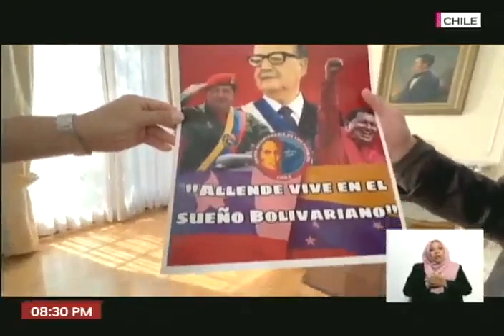Entrevista a Pablo Sepulveda Allende por Boris Castellano, 11 septiembre 2023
Durante el programa "Con Maduro Más" de este 11 de septiembre de 2023, al recordarse 50 años del asesinato del presidente chileno Salvador Allende, se hizo un pase con el periodista Boris Castellano, de VTV, quien desde la capital chilena entrevistó a Pablo Sepúlveda Allende, médico y nieto del líder socialista.

USDT o Bitcoin (BEP20): 0xef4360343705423a24119205eeb1de2a10fd23f4

USDT (TRC20): TQJB86JZjF5Kt1C7f322aax4iyD6x65UcV

Petros: PFfDUW3cj1WD7cUPYg9MK2EtgG5nUgVzuc